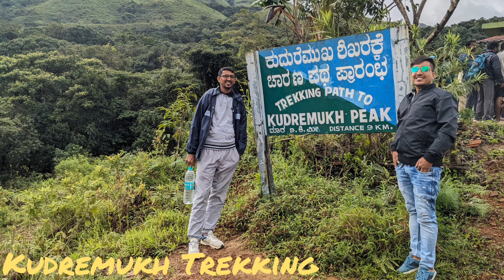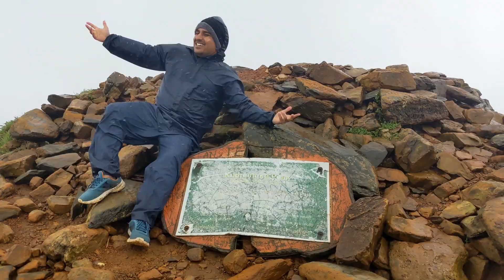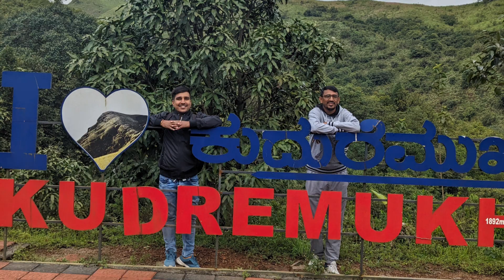Kudremukh Peak Trekking